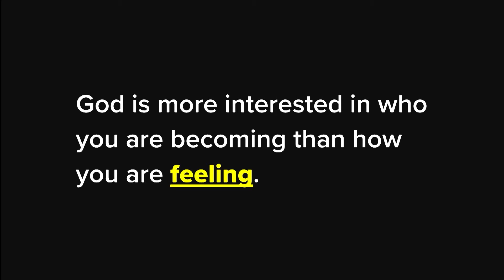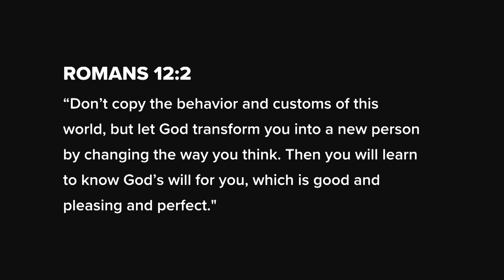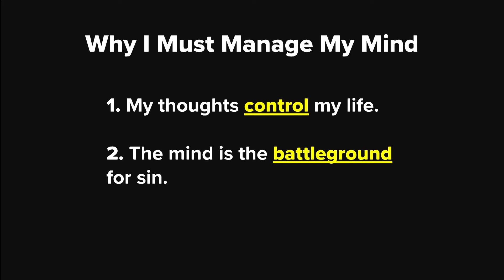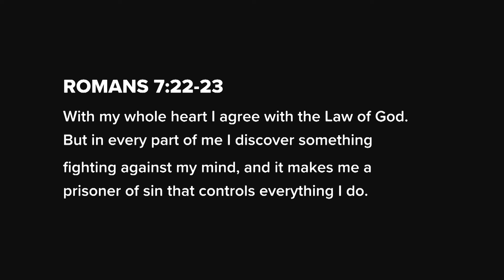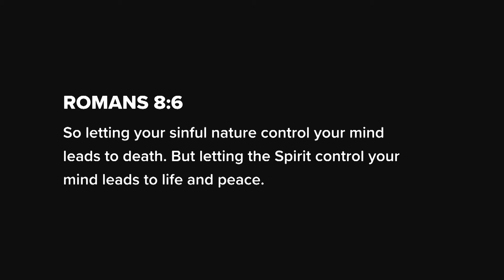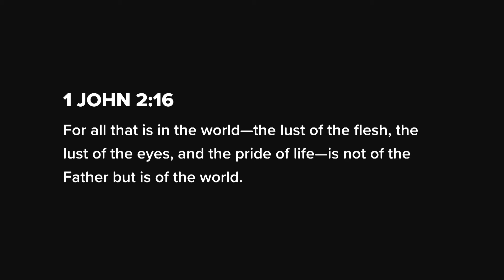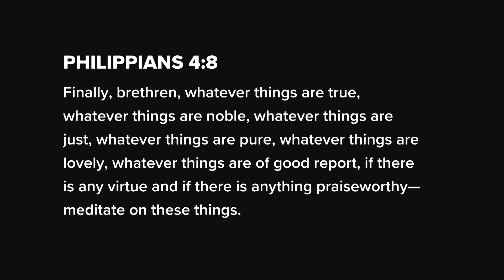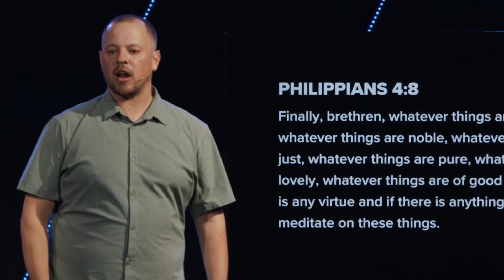Mixed Emotions | Week Two (Feat. Pastor Stevie Smothermon Jr.)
No lasting transformation takes place in our lives until our thoughts begin to change and align with God’s Word. Learn how you can change the way you feel by changing how you think.